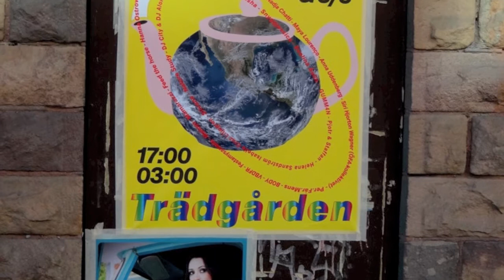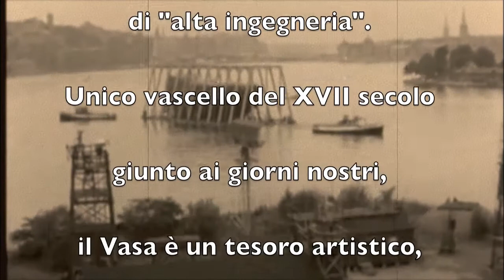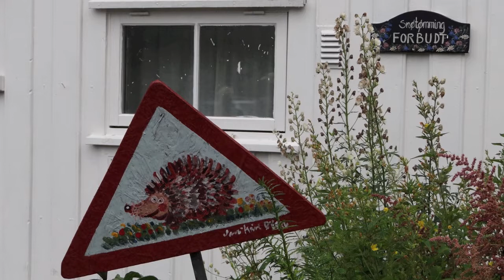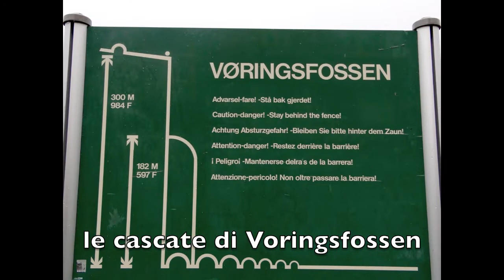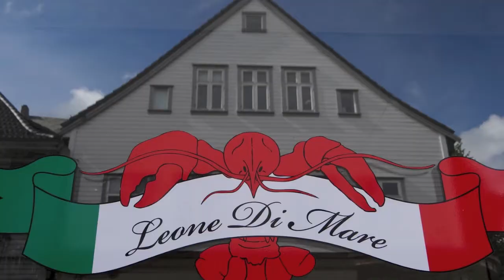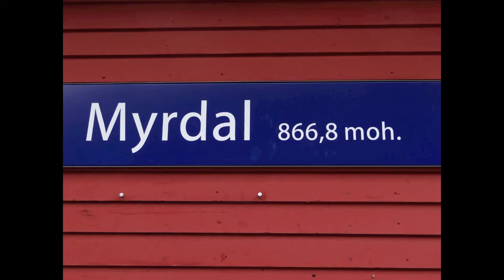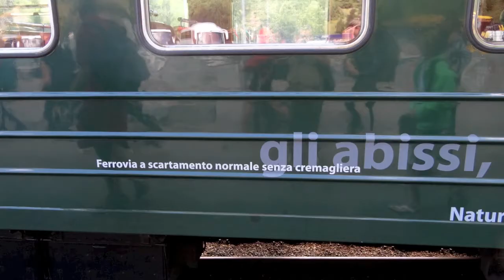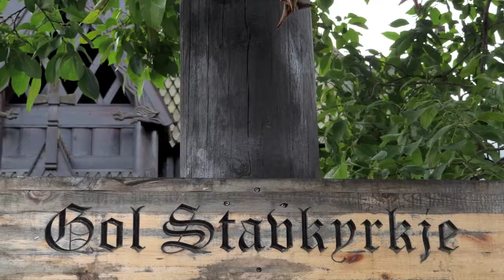HD Svezia e Norvegia agosto 2013